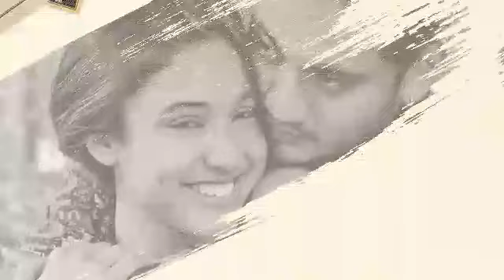🔴 live Para Pemain love story'the series mengadakan acara Meet and Great...